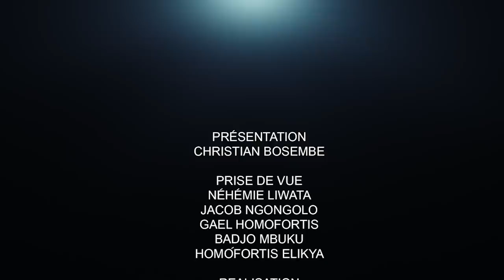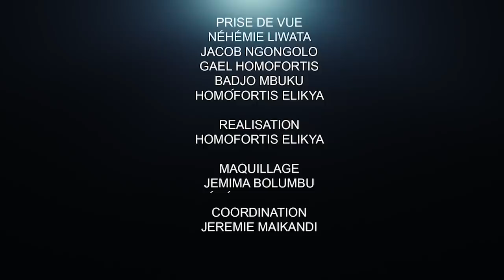LES FAKENEWSEURS MIS À NUS. KATUMBI, CENCO : PATRICK EALE ET DIEUNIT KANINDA S'EXPRIMENT.